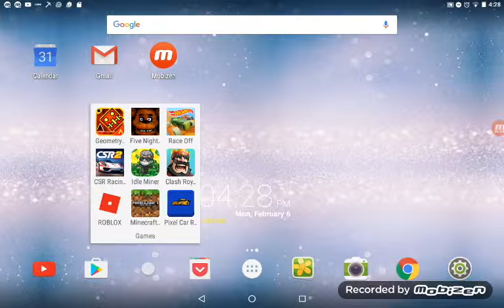Pixel car racer